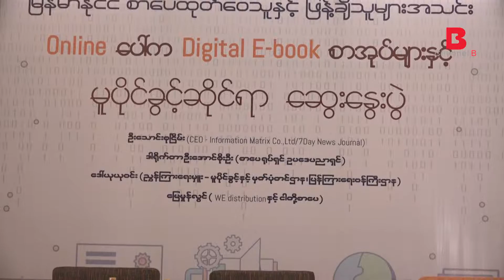Online ေပၚက Digital E-bookစာအုပ္မ်ားနဲ႔ မူပုိင္ခြင့္ဆိုင္ရာေဆြးေႏြးပြဲ …